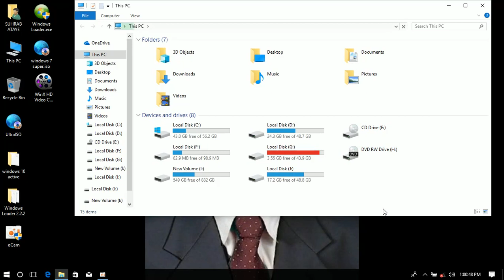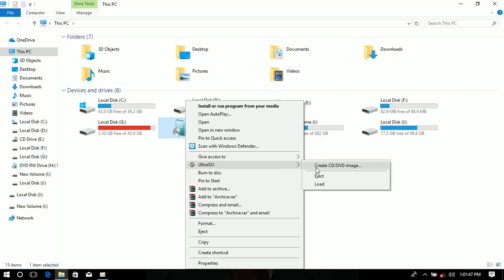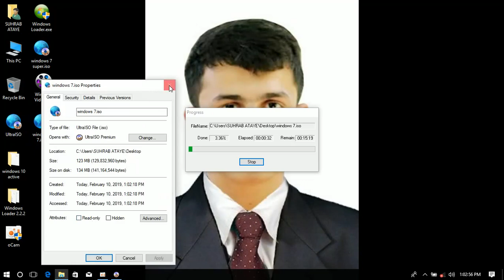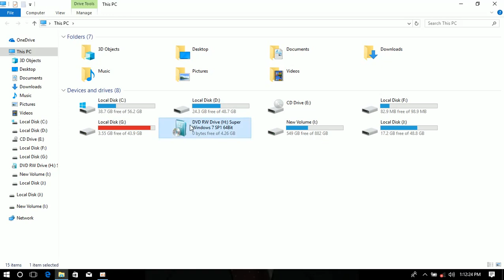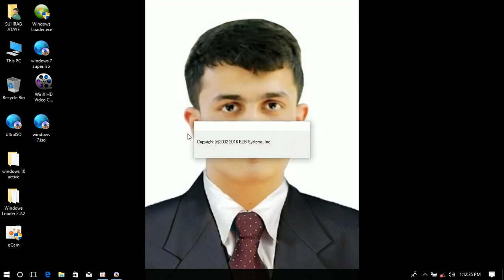ایمیچ گرفتن از سی دی ویندوز